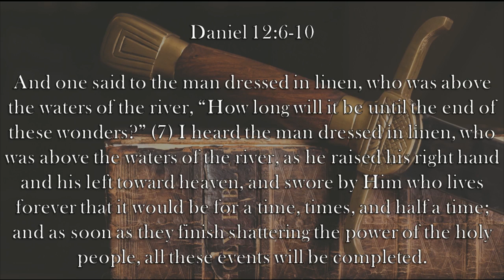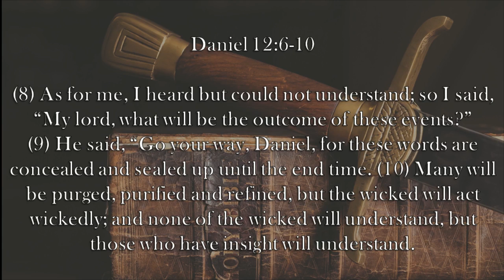Chaplain's Report- God's People Win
When Daniel is confused by God's visions, The Lord explains that he will not understand them fully in Daniel 12:6-10.